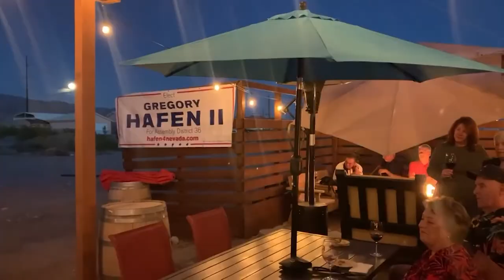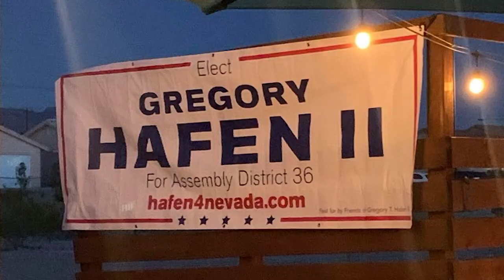10-20-2021 Assemblyman Gregory Hafen II Kicks Off Re-Election Campaign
Gregory Hafen the second represents the 36th district in the Nevada Assembly -- an area that includes Pahrump.  And Hafen says there's a lot more he'd like to do.  Tuesday night, he kicked off his re-election campaign at Artesian Cellars in Pahrump.  News 25 spoke with him about what he's done... and what he'd like to accomplish if re-elected.